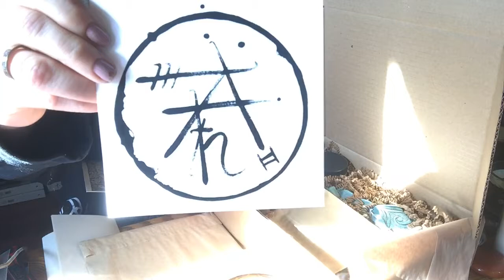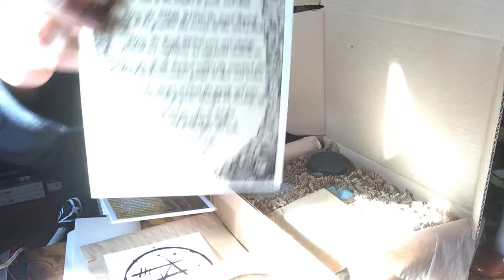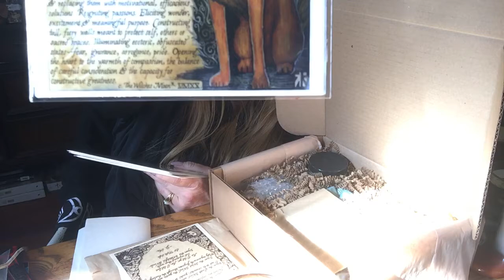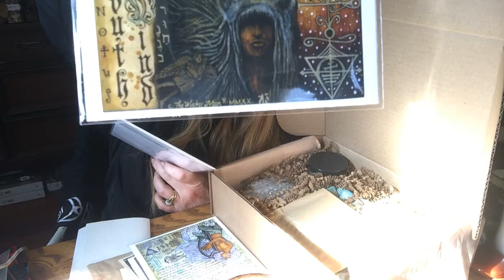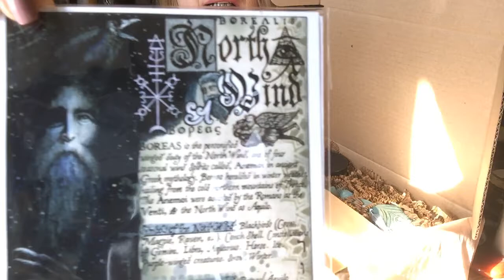Witches Moon November 2020 Unboxing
This box was filled with must haves and potential. Amazingly there were things I needed 😂 and didn’t know I needed. Enjoy my friends.
                   Savannah,Missouri
                                     64485